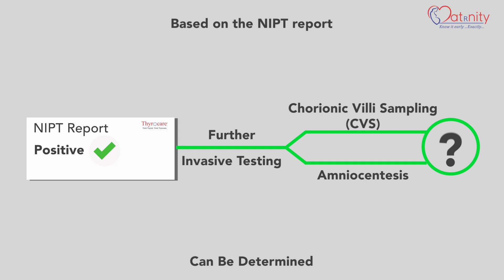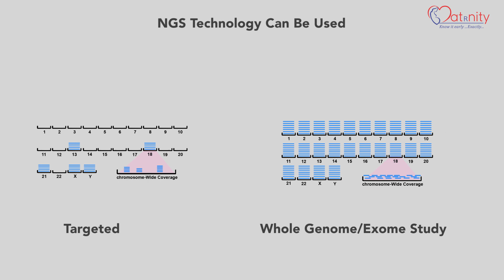Non-Invasive Prenatal Test – Test & Technology(Malayalam)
Non-Invasive Prenatal Test is a early fetal health screening test that studies risk for trisomy 21, 18 and 13 as early as in 10 weeks of pregnancy. This specialized prenatal genetic screening test overcomes the drawbacks of conventional serum marker tests effectively. To get tested with a sensitivity of over 99%, connect today!